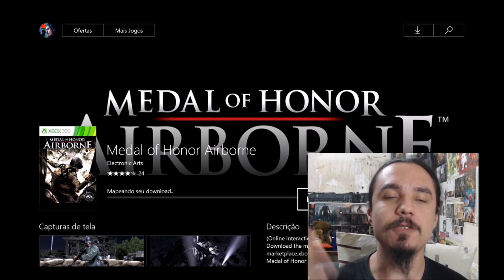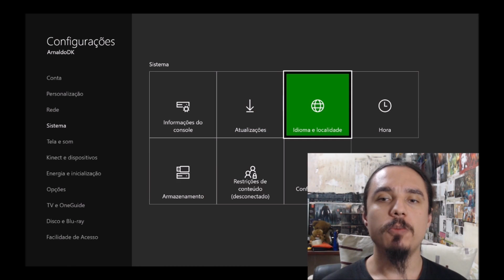Medal of Honor Airborne - Já está no Vault do EA Access +Dica de como baixar!!!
Basta mudar a região do seu Xbox One para Estados Unidos e baixar pelo App do EA Access, assim que começar o download já pode voltar para a Live BR.

Me adicione na Xbox Live, minha gamertag é ArnaldoDK

Me siga nas mídias sociais:

Steam, Origin, Uplay, Spotify = ArnaldoDK